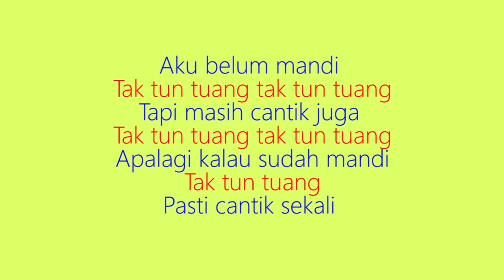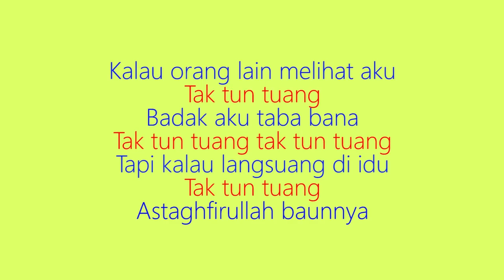TAK TUN TUANG - Upiak (Lirik) | Cover Reggae SKA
Tak Tun Tuang Dipopulerkan oleh : Upiak Isil
Lirik Lagu Tak Tun Tuang : Upiak Isil
Pencipta Lagu Tak Tun Tuang : Ardy

Tak Tun Tuang (Cover) VocalBy : Sheryl Shazwany
Tak Tun Tuang (Cover) Music Arr : UYE tone

Sebisa mungkin (kalau ndak ada halangan) kami akan Uploud / Cover lagu minimal satu dalam seminggu, jadi temen-temen bisa cek Channel ini setiap harinya ATAU aktifkan bell subscribe (notifikasi) Channel ini, agar temen-temen dapat pemberitahuan bilamana kami mengunggah Video / Lagu terbaru di Channel ini secara otomatis.

Beri respon / masukan / request (cover) temen-temen di kolom komentar.

Thanks, Salam Reggae SKA Cinta Damai. Yoman!!! uye uyee uyeeaaaahh...